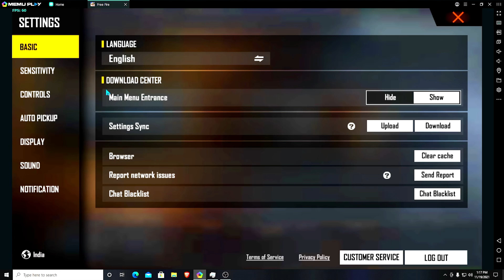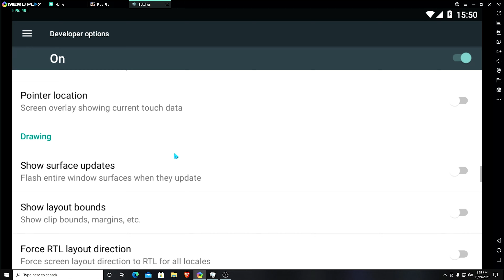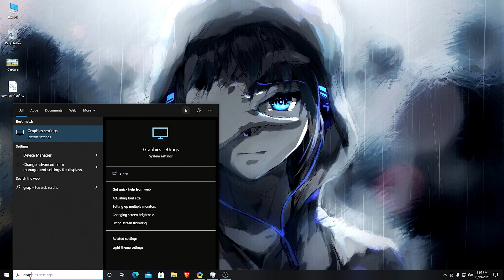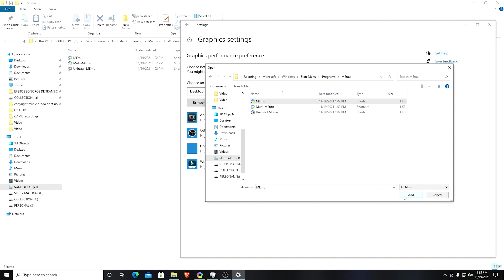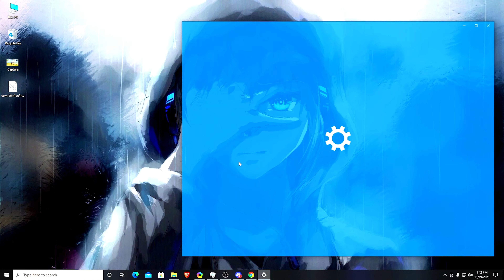MEMU PLAY 7.6.3 AIMLOCK SETTINGS AFTER OB31 UPDATE || GOD LEVEL SETTINGS FOR NOMAL MOUSE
❓ WHAT NEXT? ❓

1️⃣ Watch the videos I linked to above so you can Learn about more things.

🏆 My Goal 🏆

👨 About Me 👨